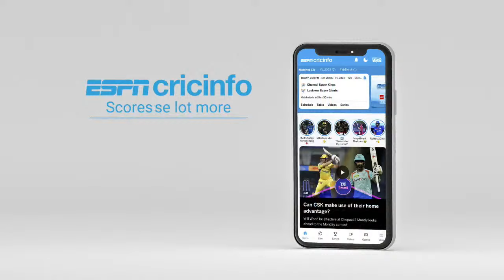IPL 2024 - CSK vs RCB | TimeOut Live | Post-Match Show | CSK begins title defence with a win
Raunak Kapoor is joined by Wasim Jaffer, Tom Moody and Mitchell McClenaghan to look back as Chennai Super Kings beat Royal Challengers Bengaluru by 6 wickets in the 2024 season opener at Chepauk